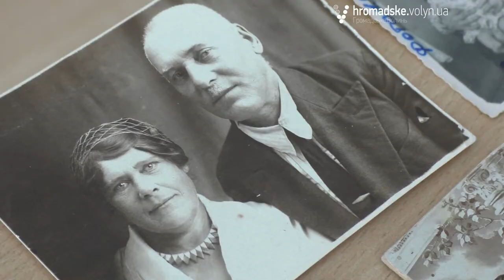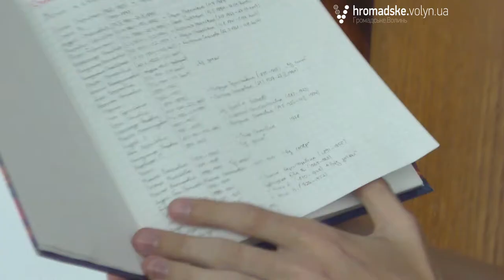Родинне дерево за декілька кроків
Студент СНУ імені Лесі Українки Артур Альошин вивчає власний родовід.